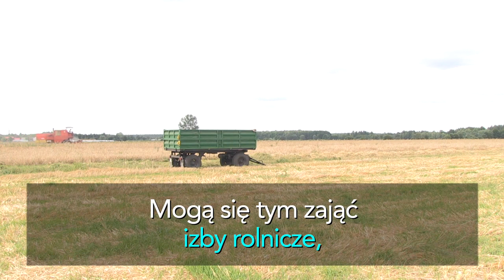Czy rolnicy muszą wychodzić na ulicę, żeby ich interesy były należycie reprezentowane?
infoWire.pl udostępnia bezpłatnie materiały dla mediów w jakości TV. Zmontowane nagranie oraz pełne wypowiedzi ekspertów w formie setek do pobrania tutaj

Wspólna polityka rolna, kształtowanie prawa rolnego na poziomie krajowym, napływ żywności spoza Unii Europejskiej – jest wiele kwestii, które w istotny sposób wpływają na nasze rolnictwo. Polski rolnik często musi się mierzyć z różnymi problemami, których nie jest w stanie sam przezwyciężyć. Można byłoby je rozwiązywać łatwiej, gdyby rolnicy byli silnie reprezentowani. Niestety, mnogość organizacji rolniczych w naszym kraju powoduje, że są one słabe, zwykle skupiają się na swoich partykularnych interesach, nie współpracują ze sobą i rzadko kiedy mówią jednym głosem.

Pełne wypowiedzi ekspertów:
– dziennikarka Joanna Warecha o organizacjach rolniczych w Polsce.
– Mirosław Borowski, wiceprezes Krajowej Rady Izb Rolniczych, o organizacjach rolniczych w Polsce.